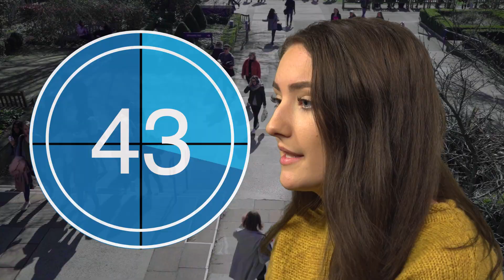Ellie's 60 second challenge: day in the life of a pharmacology student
We challenged 2nd year pharmacology student, Ellie, to describe her day in 60 seconds. Here's what she said...